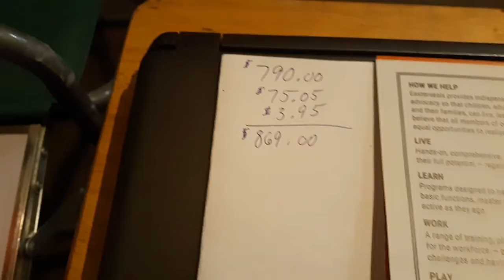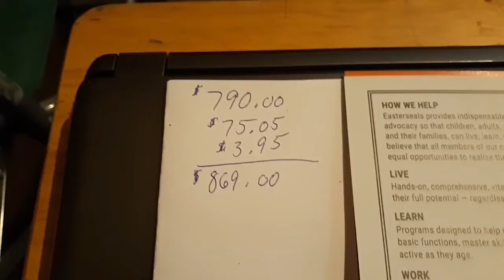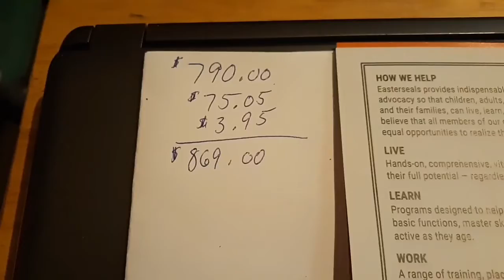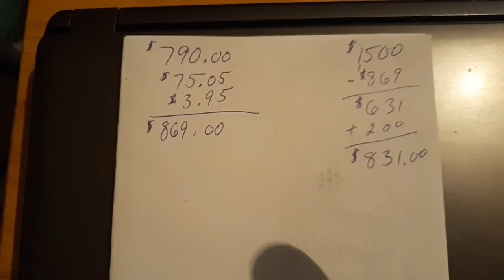The truck is mine ! 🤺🇺🇸